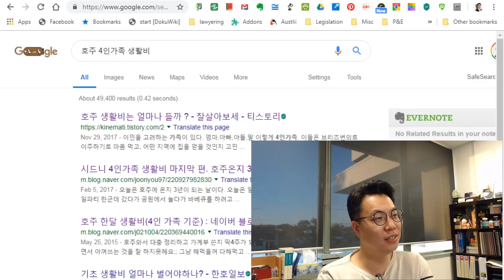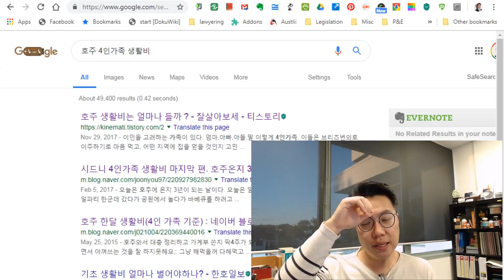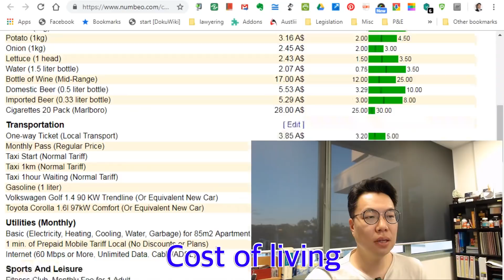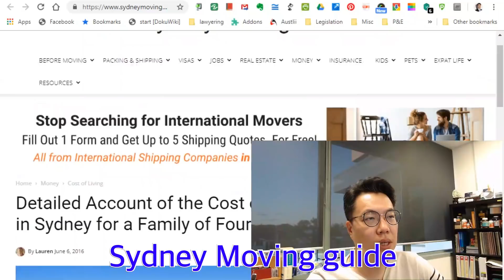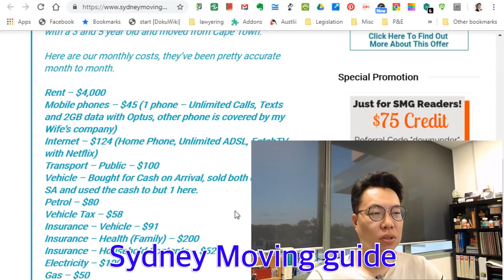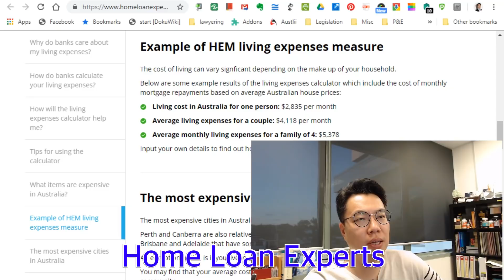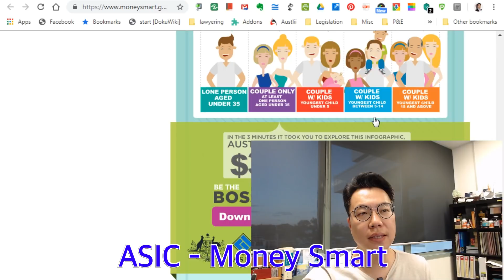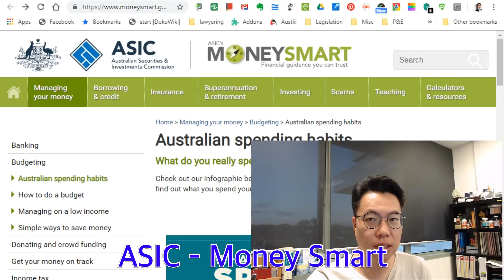호주 생활비는 얼마나 드는걸까? 현실적인 분석이 성공하는 이민정착을 이끕니다.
이민을 결심하고, 실행에 옮기는 과정에서 이민비자 신청에만 너무 목메고 계신건 아닌가요? 결국 오셔서 성공하는 삶을 살기위한 종합적인 준비를 미리부터 하여야 합니다.

먹고, 마시고, 즐기며, 살아야 할 이민생활. 얼마나 벌어야, 큰 무리없이 삶을 영위할 수 있을지에 대한 고민과 연구도 미리 하시는게 좋을 듯 합니다.

많이 벌고, 적게 쓰면 좋겠지만, 실상은 이상과 다를 수 있습니다.

물론, 호주에서의 기본 소득은 생각보다 높게 벌 수 있는 가능성이 많이 있습니다. 하지만, 체계적인 고민 끝에 보다 나은 정착을 하실 수 있을거라 생각합니다.

성공합시다!

결론

 * 물가, 정말 비쌉니다.
 * 게다가, 세율이 엄청납니다.
 * 국가 보장 항목이 상당하지만, 당장 삶을 윤택하게 해주는 효과는 떨어집니다.
 * 따라서, 일반 직장생활 또는 소득생활로는 부를 당장 쌓는 것은 불가능에 가깝습니다. 그나마, 가능성이 있던 것은 부동산 가격의 상승을 통한 부의 축적, 그리고 고스란히 쌓여가는 superannuation 을 통한 미래의 든든한 은퇴계획 정도랄 수 있습니다.
 * 그리고, 고정적으로 갚아져갔어야 마땅한 융자금의 원금상환을 통한 순자산의 증식 정도랄 수 있겠네요.
 * 그래서, 호주 생활은 한가지로 압축됩니다. 벌어서, 갚을것 갚고, 연금 쌓으면서, 오늘에 충실하자.
 * 내일에 대한 꿈은 열심히 꾸면서 하나씩 이루어가자. 집을 늘리고, 차를 바꾸고, 아이들 교육을 하나씩 더 시키고.